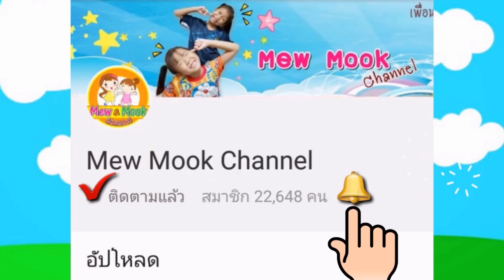ห้ามใช้!!!เคสโทรศัพท์มือถืออันตราย เคสน้ำ ปัญหาการใช้เคสโทรศัพท์ดันฟิล์ม | พี่หมิว น้องมุก